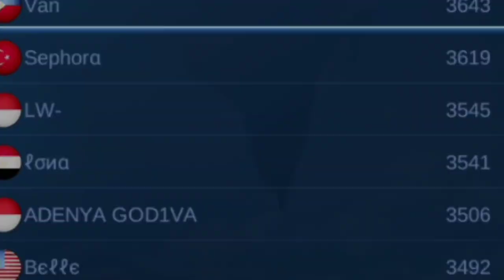Annoying Nana Top 1 Ph Van | Top 1 Global Nana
Item Build:
Mana Boots, Lightning Truncheon, Necklace of Durance, Holy Crystal, Glowing Wand, Divine Glaive

Spell: Vengeance
Emblem: Fighter - Blood Festival

Pro Player : Van
Country: Philippines
Hero: Nana
Top Global Ranking: No. 1
Country Rank: No. 1
Favorite Hero: Grock
Matches: 1000+